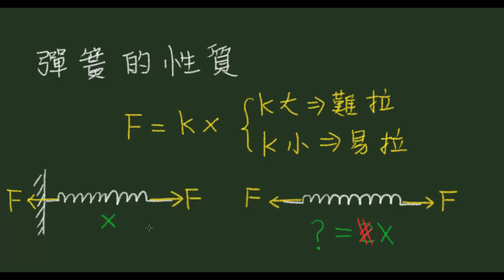彈簧的性質1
k的意義
彈簧的力圖